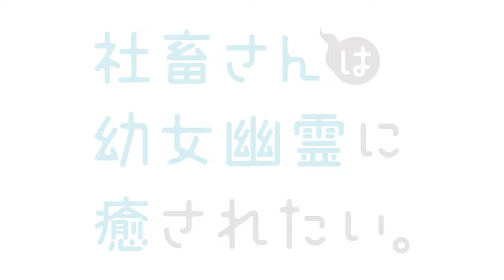Shachiku-san wa Youjo Yuurei ni Iyasaretai (trailer 2). Anime estreia em Abril de 2022.